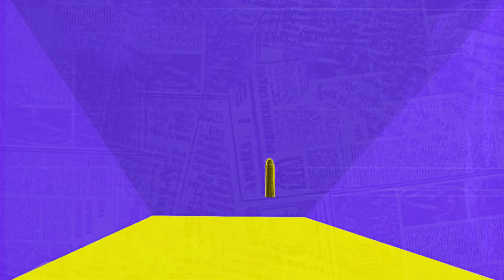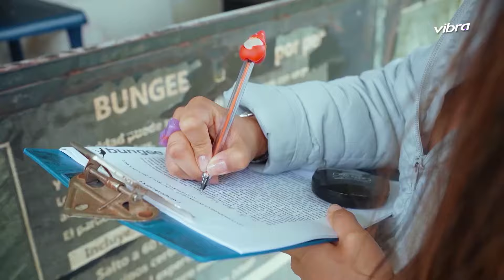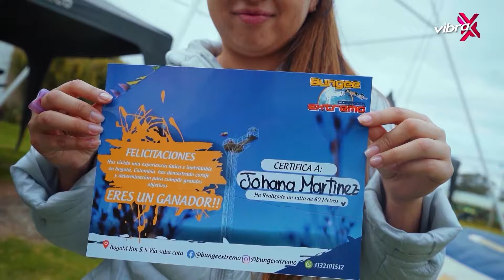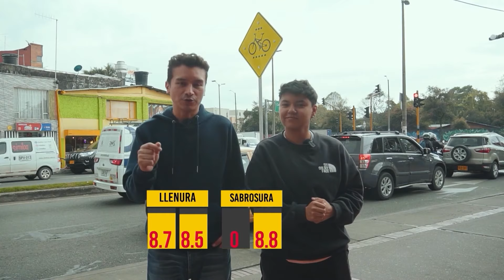Tardes de Buena Vibra – Domingo 5 de noviembre del 2023 | Canal 1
Retos, recomendaciones y diversión, todo esto y mucho más en TardesDeBuenaVibra

Domingos 12:00 m. por el 1ComoTú